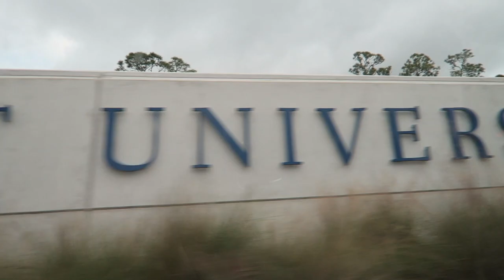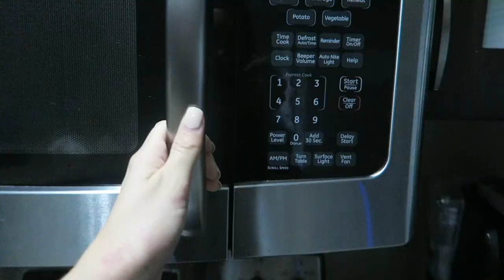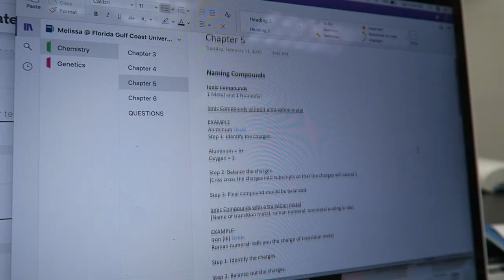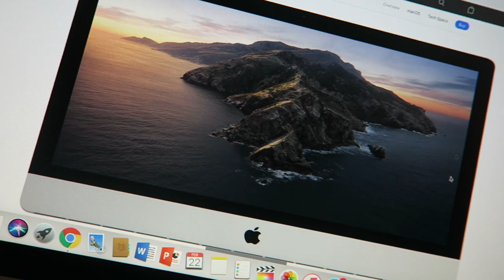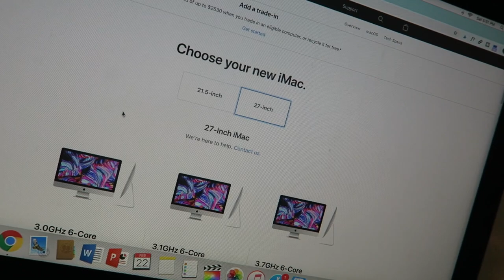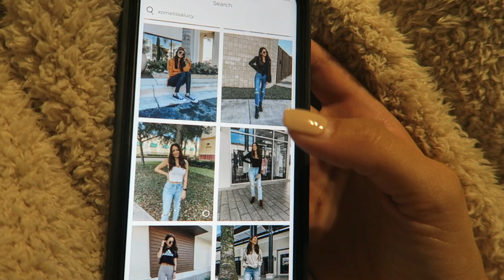VLOG: anxiety about the dentist, how I curl my hair, gym, studying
Lululemon Energy Bra
Lululemon Cheetah Align Leggings
White Adidas Swift Run Sneakers
GymShark Black Jacket
Beats Headphones
T3 Twirl Trio
Casetify Mirror Case
Gold Initial Necklace

// FAQS //
Camera I use: canon g7x
Editing Software: final cut pro x
Major: health science, pre-PA track